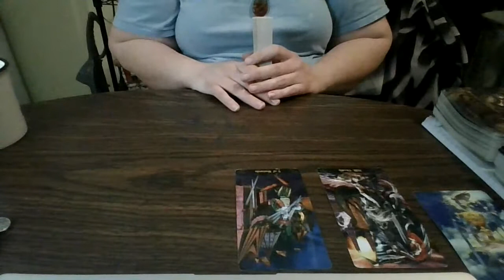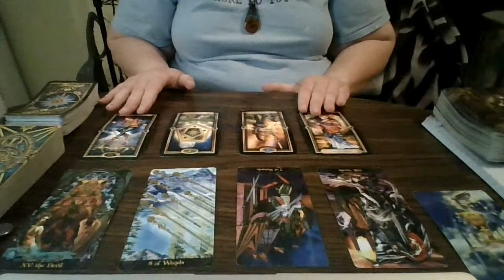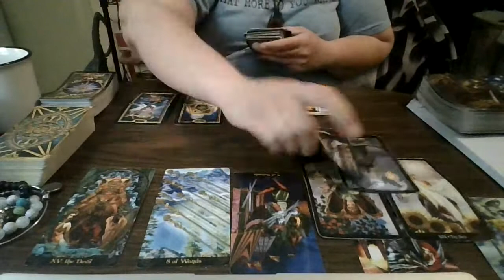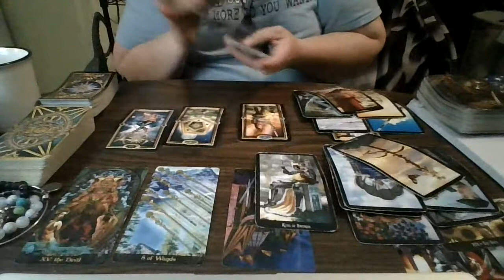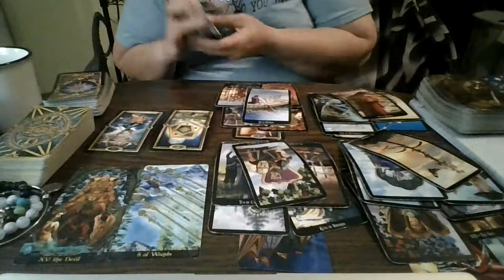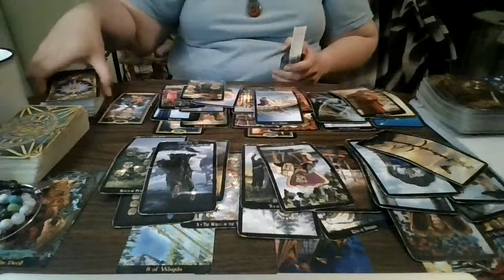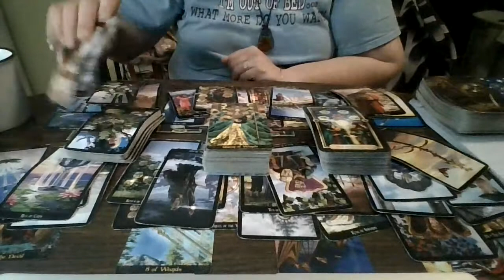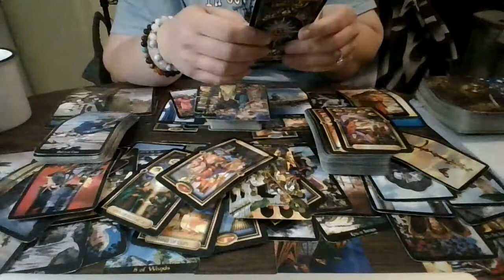Capricorn October 2021: And the answer is still... NO!